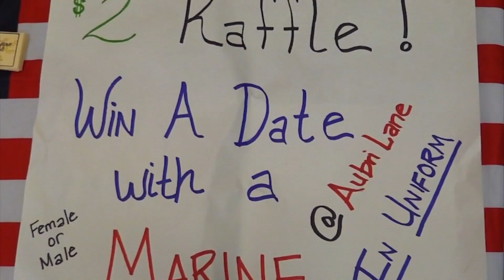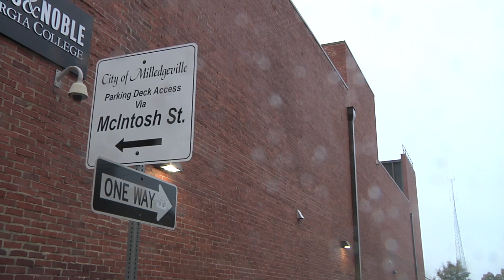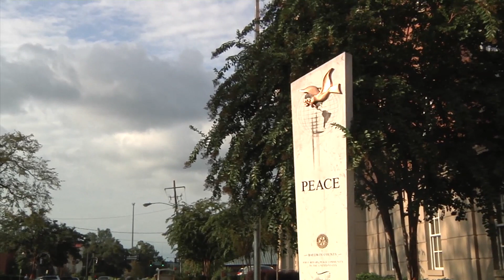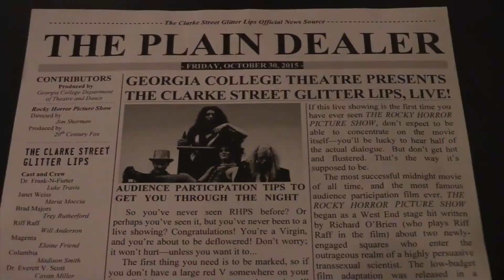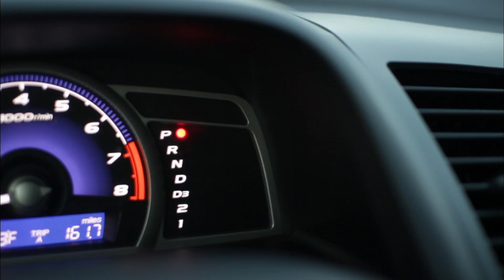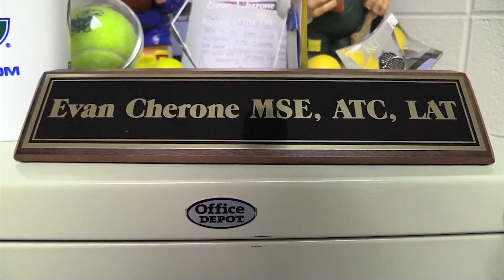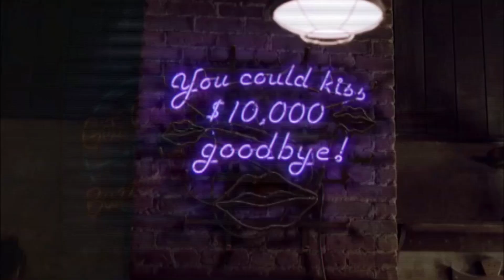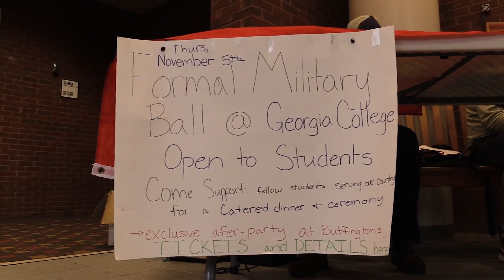Fall 2015 Show 5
Check out our fifth show of the semester to see about election results, some awesome TV shows to check out and so much more!